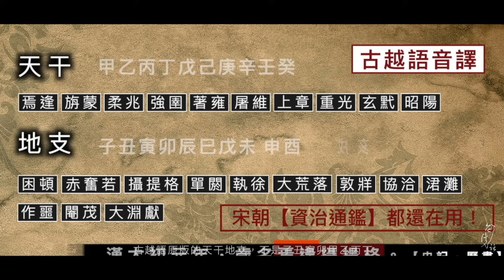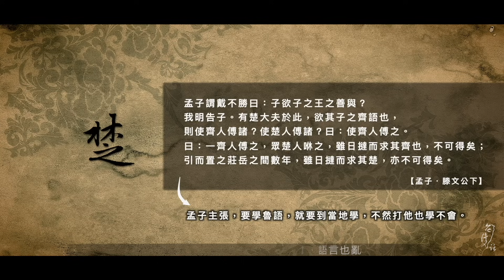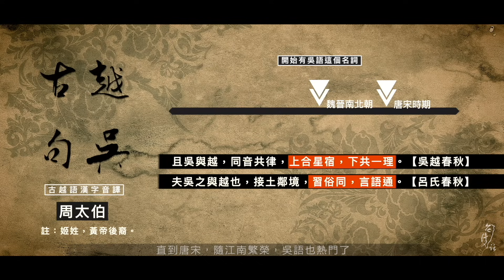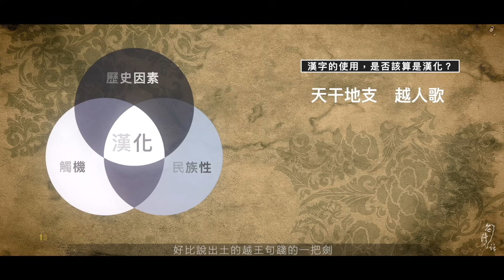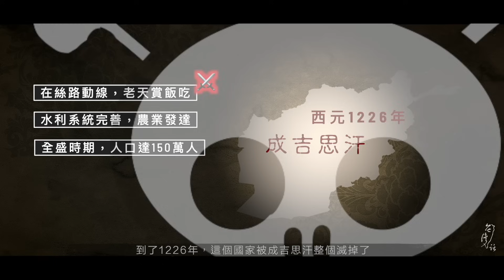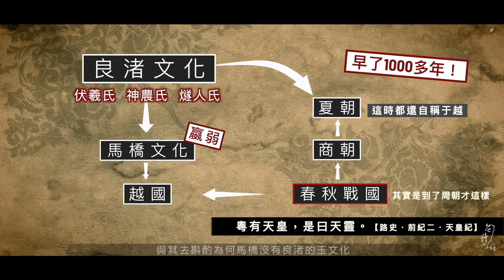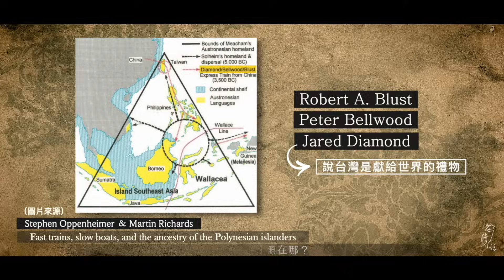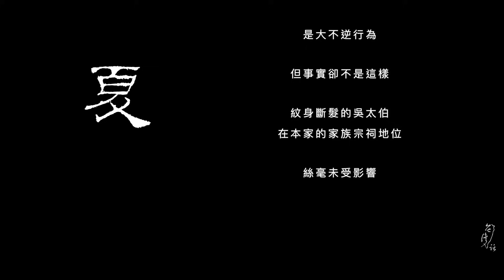你了解「七大方言」嗎？「伏羲氏」跟台灣人是什麼關係？「泥鰍」「叫小賀」台語安怎寫？/【台語誶誶唸】第８集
把原本近兩個小時的原稿，拆成兩集，最後不得不妥協變成三集（後面還有一集），過程就像在分解一個三胞胎連體嬰，困難不在話下。前一陣子拖更，是我想讓自己放個假，讓腦袋空一陣子。只是沒想到這一放，就放了比我預想得還要更長的時間。

我找到一款幾年前錯過的遊戲（Divinity: Original Sin 2 ），殺怪解謎容易，但埋頭去研究遊戲中非常複雜的法術系統，真的不是一件容易的事。這類遊戲，我若沒拿弓箭，那麼我不是當盜賊就是當法師。我當了刺客盜賊，也當了吸血放瘟疫又會用閃電的法師；身邊帶了一位弓箭隊友。

這類遊戲會設計許多環節，包含連學習法術技能，都能讓一個腦筋習慣想很多的玩家，去思考很多哲學問題，同時在有限資源下，面臨很多艱難的「選擇」。我一邊玩遊戲，一邊跳回來剪輯影片。兩邊都是必須面臨哲學思考後的選擇。

遊戲中有個劇情，是你要不要告訴兩個天真孩子，他們的好朋友已經被怪蟲分屍入腹了。要不要講？

要講嗎？講了會怎樣？之前有訪客留言，建議「如果我的內容會讓某個老師下不了台，那麼請我忍一忍不要講」，說這樣是為台語好。

我在遊戲裡，聽了弓箭手隊友的建議，我騙了那兩個孩子。但那是遊戲。

讓過度激盪的腦袋放電，是好的，但對於製作影片而言，卻有好有壞。放空後回來看原本剪輯到一半放下的影片，會出現突然澄清的思維，但也由於太過抽離的結果，會突然有種「這一切干我屁事」的不耐煩。這呈現出一種無法解釋的後遺症，是即使同樣投入很長時間，進度上卻異常的緩慢。

跟上一支影片一樣，我最先耗盡的，是意志力。我多麼希望來留言踢館的，能真正針對內容論述，提出有骨有肉的看法。我喜歡討論，也享受辯證。而不是一堆「很簡單啊，就問你一個很簡單的啊」這種完全沒做功課的耍嘴皮，不然就挑錯字，酸我口音國台語。為什麼酸民都長得一模一樣？是有專門的補習班在集中訓練嗎？

跟「群眾」溝通，是一件很需要耐心的事情。

「倒裝詞」是古越語才有的特色。漢語沒有「倒裝詞」。這不是什麼神秘的發現。這是隨便找個教授問一下就會知道的事實。但如果「倒裝詞」這種荒唐低級錯誤，都能騙台語界這麼久，是不是該反省這個族群究竟出了什麼問題？是這群人都很沒知識，還是有知識的人都鄉愿迴避不想開口得罪人？

影片中簡單爬梳了七大方言的「履歷」，幾千年的光陰，一目暸然。閩越這個地方的語言，從來不是中原漢語。唯獨僅有「漢唐盛世」下的習染，其中漢多唐少，但若不能釐清台語的本質是古越語，那麼研究台語必定會走向死胡同。

良渚是比夏朝還早了一千多年的文化，時間點也完全契合了古籍裡對三皇（天皇）的記載。當時的黃河流域還是一片混屯。良渚文化不僅先進於北方，甚至在全世界當時都算奇葩。這個遺址已經出土快一百年了，許多珍貴的研究，已經顛覆了過去我那一代教科書裡的知識了。

癡迷漢文化的人，當知道原以為的天花板之上，還有真正更頂端的穹蒼，是古越族。會崩潰吧？

伏羲以及每一位天皇們，都是古越人。這對民國以前的古人來說，是常識。而且這個常識，沒有斷代。也就是說，五千年來，只有台灣人不知道。我影片開頭引用的段玉裁在說文解字中，說明八卦用字是音譯的註釋，礙於篇幅沒有貼出全文。他很清楚，伏羲的知識，是對不到漢字的。因為伏羲是古越人。

「名之曰乾坤者，伏羲也。字之者，倉頡也。」

周太伯奔吳，事實上只是人各有志而已。三皇既是古越人，黃帝當然也是古越人。身為長子，周太伯只是想回復自己的本族而已。